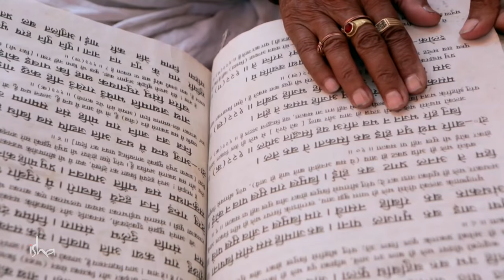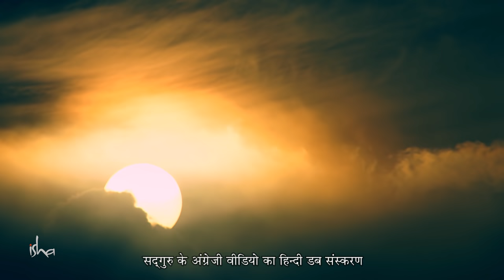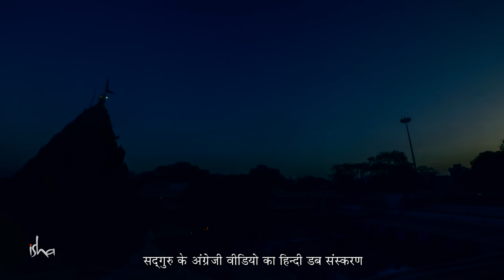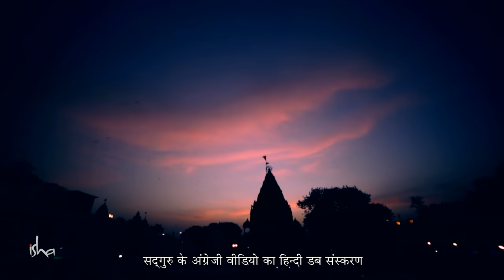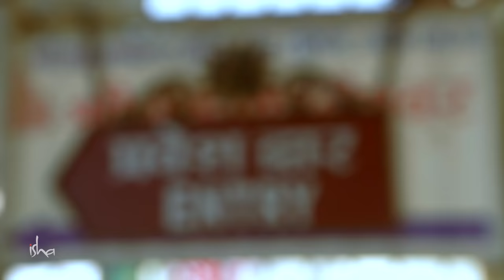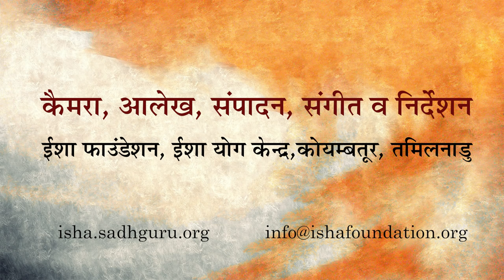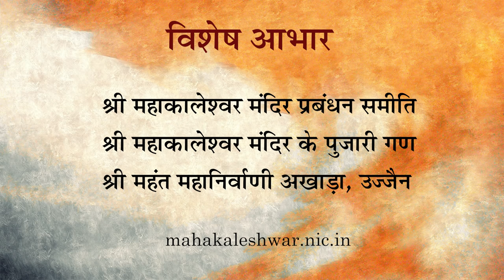महाकालेश्वर मंदिर उज्जैन के अनजाने आयाम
उज्जैन के महाकालेश्वर मंदिर के बारे में यह अद्भुत डाक्यूमेंट्री ईशा फाउंडेशन के वॉलंटियर्स द्वारा महाकाल मंदिर को समर्पित है। जानिए उज्जैन मैं महाकाल की भस्म आरती किस तरह से की जाती है और दर्शन कीजिये भगवान शिव के इस महाकाल के रूप का जो सदियों से यहाँ स्थापित है।

साथ ही जानिए महाकाल का इतिहास उजैन के महाकाल मंदिर के साधू और संन्यासियों की जुबानी।